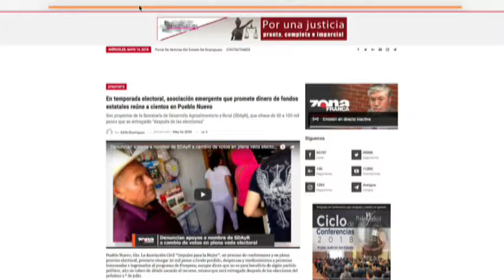Reporte de Edith Domínguez